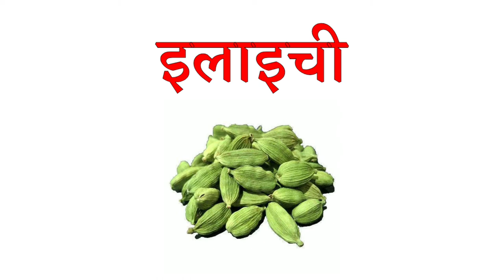ilaichi ka english | ilaichi in english | I ko english mein kya kahate hein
1 :-  ILAICHI ka english

2 :-  ILAICHI  ko english mein kya kahate hain

3 :- ILAICHI ka english kya hota hai